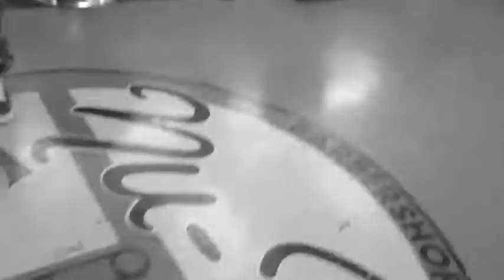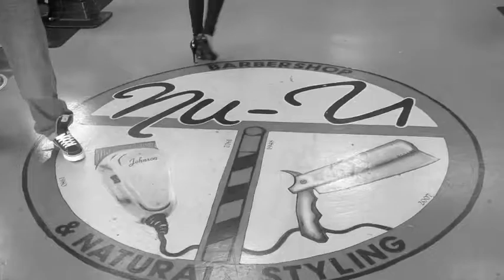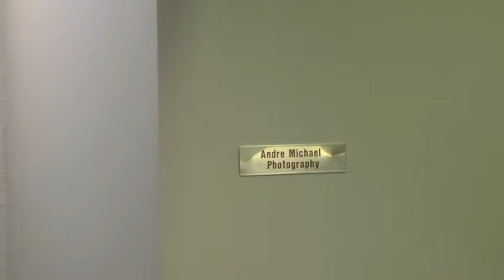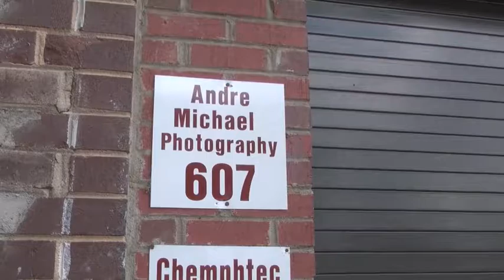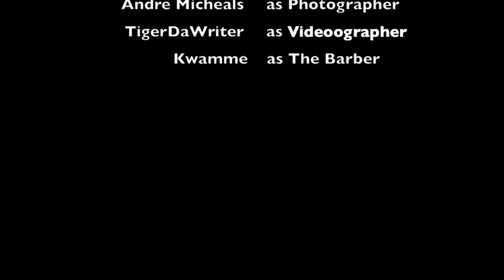Sosay Tha Hustla SONY/BMG photoshoot (2011)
Sosay Tha Hustla goes to North Carolina and shoots with photographer Andre Micheals, preparing for his developmental stages of the music industry! CHECK IT OUT!!!